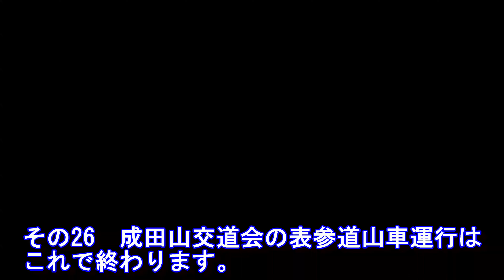成田市制施行70周年記念成田山車まつり その26 "成田山交道会 表参道山車運行"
その26では、成田山交道会の表参道での山車運行をご覧ください。

・成田山交道会の山車
①成田山交道会
②都築社中
③大日（成田山中興第20世鶴見照碩大僧正御直筆）
④日本武尊
⑤昭和63年、成田山開基1050年祭を記念し五世宮惣が5年の歳月をかけ製作した本格的江戸型車。全体を漆で仕上げ金色の彫刻金具、極彩色の木彫り、西陣織の刺繍幕、特に腰枅の螺鈿、四君子の柱隠しの華麗さには目を見張ります。人形は川本喜八郎氏製作の日本武尊です。